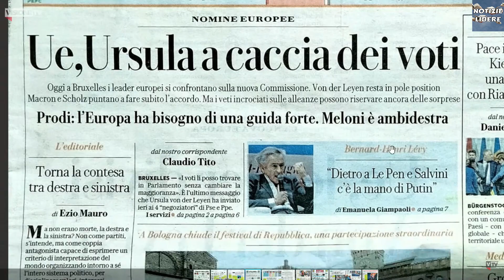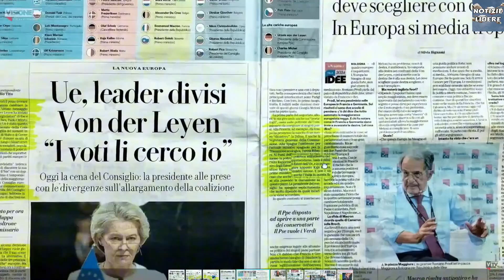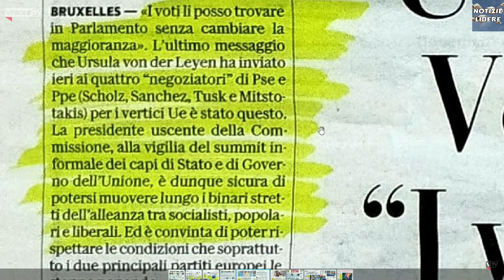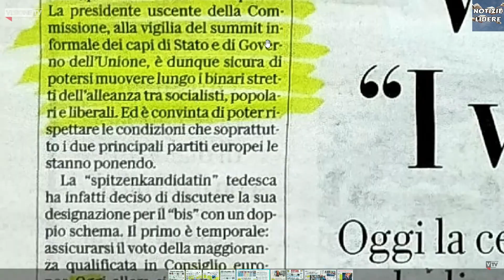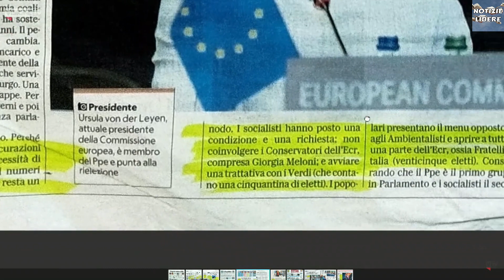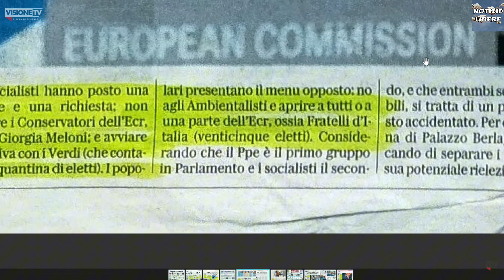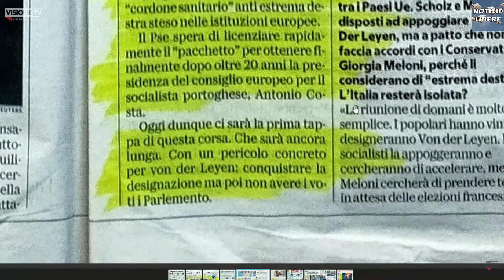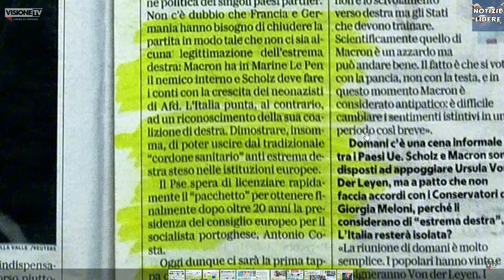Rischio e pericolo di riconferma di Ursula Von Der Leyen - con Francesco Toscano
Ci sono molte probabilità di una riconferma di Ursula Von Der Leyen come presidente della Commissione europea e i voti a favore per questo scempio arrivano anche da Giorgia Meloni. È un disastro annunciato, un pericolo per tutti.
Buon ascolto.